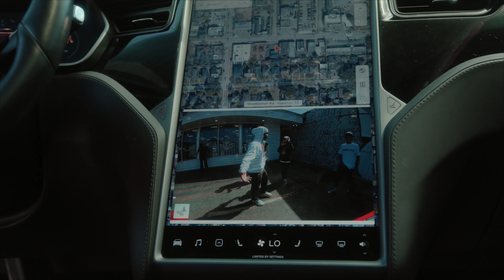Moseye - Tesla (Official Music Video)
@The11thPower Moseye Tesla e#The11thPower

If you LOVE this song, checkout the other currently TRENDING videos!

Dir. By @11.pierre (Instagram)

Follow @_Mo_Go_

Moseye drops off his latest visual for his newest single, 'Tesla'

The visual features appearances from Shawn Cotton, OG Prince, Shawn Cotton and more!

This is channel is dedicated to all things dope!

Be sure to watch some of our exclusive in-depth interviews & concerts recaps from your favorite artists!

Every piece of content that includes audio/visual works of musicians or composers was approved by the corresponding copyright holders such as the label, artist, or management team associated with each individual artist prior to uploading and is not monetized.